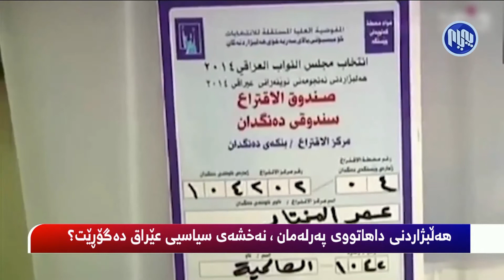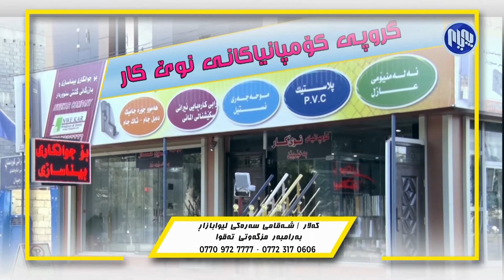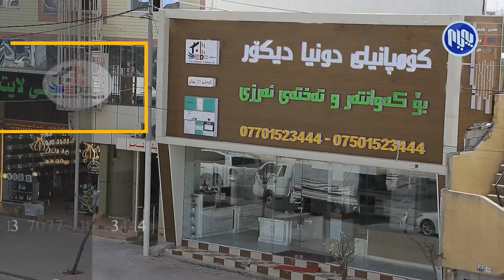به‌رنامه‌ی ئه‌مڕۆ - هه‌ڵبژاردنی داهاتووی په‌رله‌مان، نه‌خشه‌ی سیاسیی عێراق ده‌گۆرێت؟